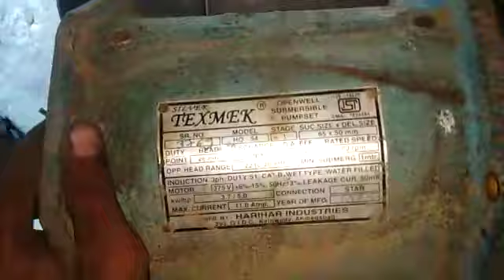Texmex 3phase 5HP pandubi submersible motor winding